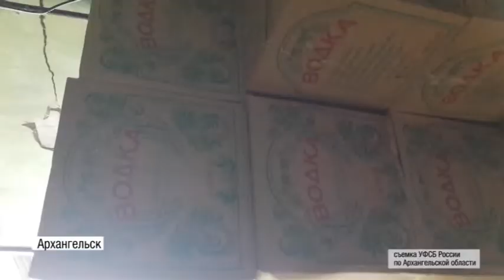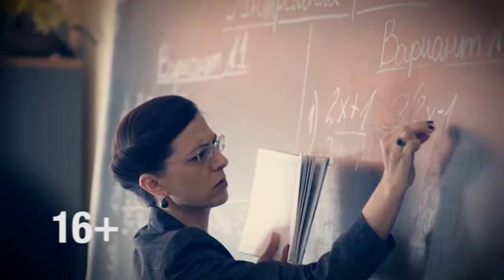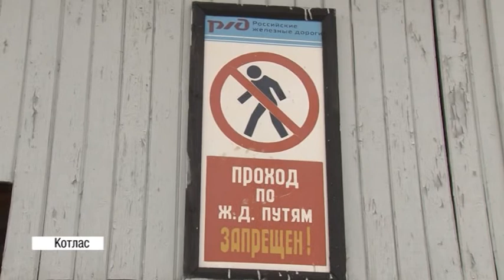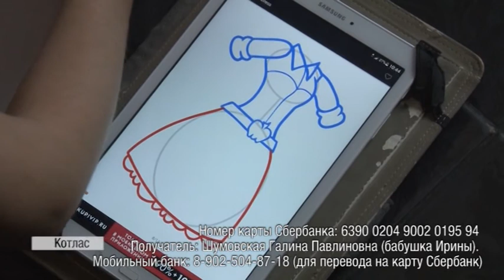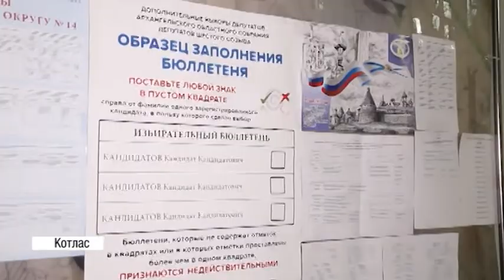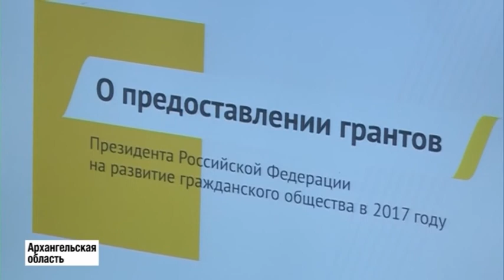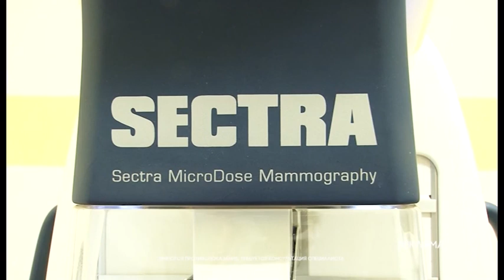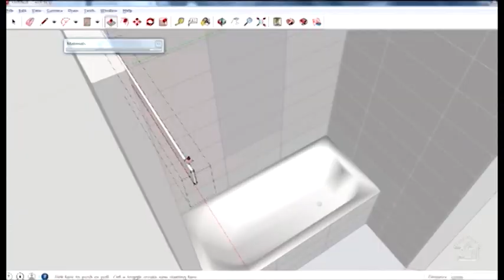Новости Кот от 8 августа